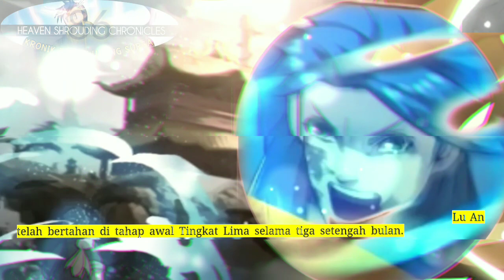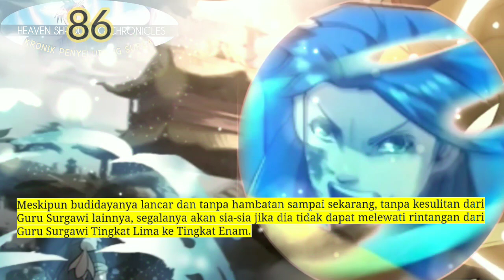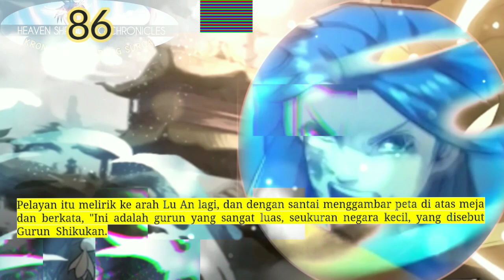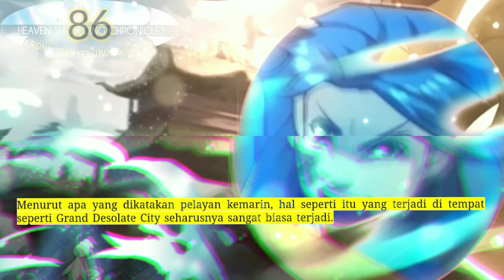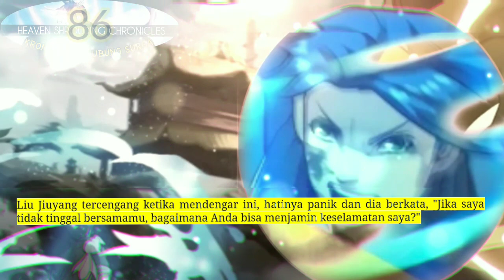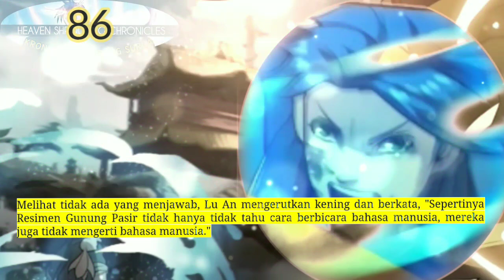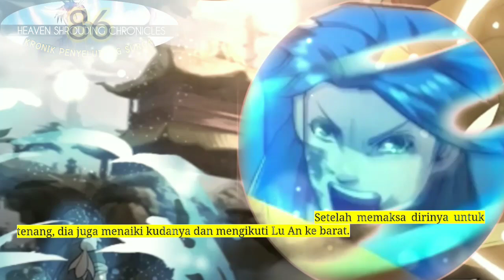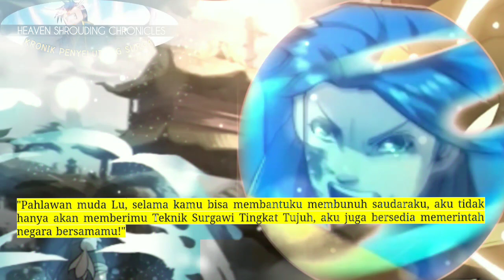Kronik Penyelubung Surga season 86